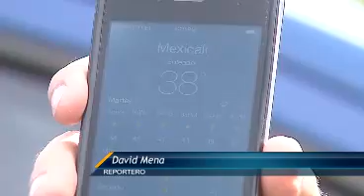Notivisa - Aumenta fiebre alta en menores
El calor en la capital del estado no solo puede afectar a los adultos, sino también de manera silenciosa a los menores de edad